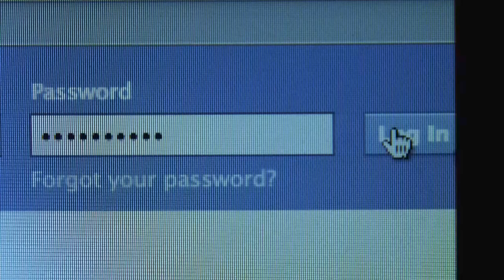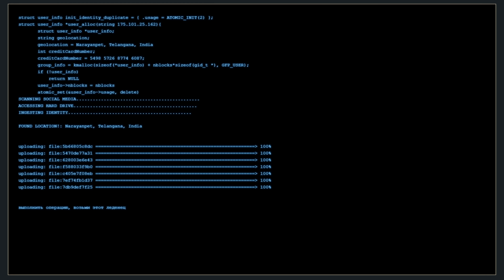SOMEONE ATTACKED ME ? PLZ HELP !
Monitor1 : Gigabyte M27Q
Monitor2 : HP 24m 3WL47AA
Motherboard : GIGABYTE B450 AORUS ELITE
Processor : AMD Ryzen 5 5600x Processor
RAM : DDR4 32GB
Graphic card : Nvidia RTX 3070 8GB
Power Supply : Cooler Master MWE 650 W
Mic : RODE NT-Mini